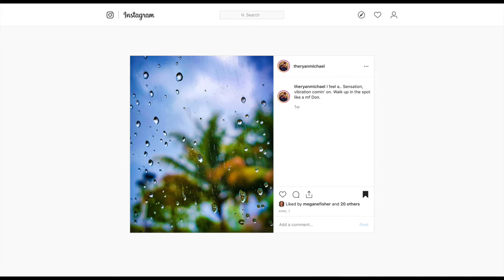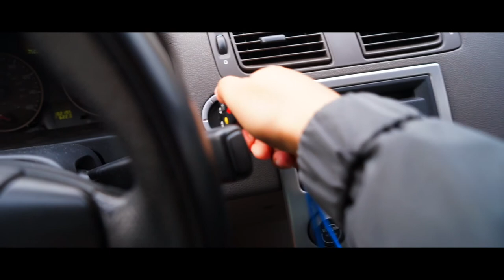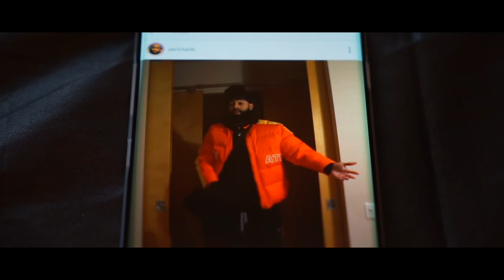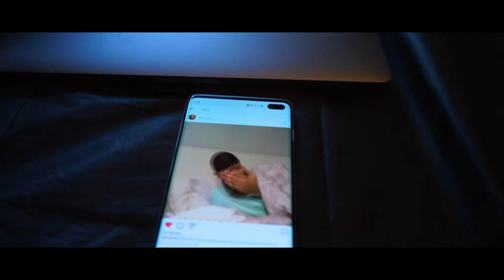ryan's world: episode 08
man, it really has been over a year since i have dropped a vlog for my beautiful little basegod's.. i am so glad to being able to record and update you on what's going on and will thank you again for any love and support that comes my way. stay blessed.

music that i used for this video:

sweepstakes! - russell

just another day - the game ft. asia bryant & dr. dre

energy nato feelz (remix) - drake

used to it - gianni and kyle